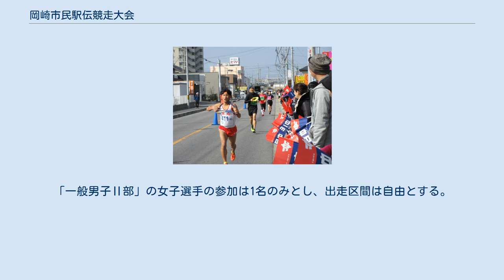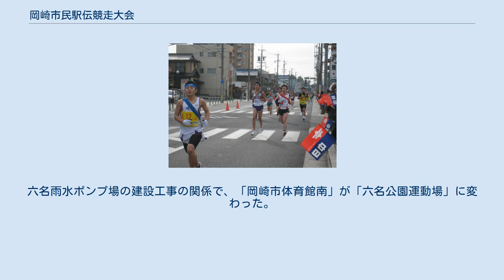岡崎市民駅伝競走大会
岡崎市民駅伝競走大会（おかざきしみんえきでんきょうそうたいかい）は、毎年1月中旬に愛知県岡崎市で開催される駅伝大会。
1950年（昭和25年）から続く同市の伝統行事であり、一般部門のほかに、市内のすべての市立中学校と高校が競い合う学生部門がある。
 1950年（昭和25年）1月、第1回の駅伝大会が開催される。
大会名は「市内一周冬季耐寒駅伝大会」。
当時のコースは、籠田公園前スタート→モダン通り北上→伊賀町→愛知県道39号岡崎足助線南下→国鉄岡崎駅→大平町→洞町→伝馬通り西進→康生北交差点左折→国道1号交差点左折→市役所玄関前ゴールであった。
1951年（昭和26年）1月24日開催の第2回大会から市役所前スタートに変更される。
 1953年（昭和28年）2月15日開催の第4回大会のコースは以下のとおり。
市役所前→岩津町役場→矢作橋東→国鉄岡崎駅→美合駅→市役所前（5区間、27.2キロ）。
 1973年（昭和48年）1月21日開催の第24回大会は完全往復のコース。
愛知県岡崎総合運動場→滝町→大井野町→岩中町→須淵町→茅原沢町→生平町（以下、折り返し）。
 1975年（昭和50年）1月19日開催の第26回大会のコースは以下のとおり。
愛知県岡崎総合運動場→稲熊町→箱柳町→田口町→板田町→岩中町→大井野町→米河内町→滝町→愛知県岡崎総合運動場。
 その後1980年代に現行の約30kmのコースとなる。
起終点は岡崎市体育館のある六名公園運動場。
 六名公園の貯留池設置工事をきっかけとして1993年（平成5年）の第44回大会から起終点が岡崎中央総合公園入り口に変わった。
 「中学校男子の部」「高校男子の部」「一般男子の部」の3部門制がしばらく続いたが、1999年（平成11年）の第50回記念大会から「中学校女子の部」「高校女子の部」が新設された。
2006年（平成18年）には「一般女子の部」が加わった。
高校女子と一般女子のみ起点が異なり、渡町のライフコサージュ岡崎からスタートする。
 2009年（平成21年）1月18日に行われた第60回大会では、開催2日前に岡崎市民会館で有森裕子を招いた記念祭が開かれた。
 2010年（平成22年）の第61回大会では史上2校目となる男女アベック優勝を竜海中学校が達成。
なお、男女ともAチーム、Bチームの中でも優勝し完全優勝。
小境基生監督は矢作中学校指導に続き2校目の男女アベック優勝達成となる。
また、岡崎市とゆかりのまち提携を結んでいる茅ヶ崎市の市役所陸上部がオープン参加した。
 大規模な交通規制をする都合上、運営側は「先頭走者が中継所を通過してから15分遅れたチームについては、各中継所審判役員の裁定で次の走者を出発させる」というルールを設けている。
近年、強豪チームの出場により高速レース化し、繰り上げスタートが100チーム以上となっていたことから、2014年（平成26年）から一般男子を2部制に分けた。
前年40位までに入ったチームと出場選手の持ちタイムが良いチームは従来のコース（29.9キロ）である「一般男子Ⅰ部」とし、そのほかを短縮コース（25.0キロ、渡橋経由）の「一般男子Ⅱ部」とした。
ところが優秀なチームが高順位をねらってⅡ部に参加しているため、繰り上げの基準となる先頭走者は常にⅡ部のチームとなる障害があらわれた。
 2016年（平成28年）1月17日に行われた第67回大会は前年より32チーム増え、311チームが参加した。
 2017年（平成29年）1月15日開催予定の第68回大会は、前日から降り続いた雪のため中止。
大会中止は初めてのこととなった。
「白タスキ」チーム増加の問題を解消するために、同大会から「一般男子Ⅱ部」「高校女子の部」「一般女子の部」のスタート地点は渡橋南堤防道路三叉路に変わった。
中継所も岡崎工業高校前が羽根小学校運動場に変わった。
 2018年（平成30年）1月21日に行われた第69回大会は、324チームが参加。
学生部門の優勝チームは「中学校男子の部」が竜海中学校A、「中学校女子の部」が六ツ美北中学校A、「高校男子の部」が岡崎城西高校・質、「高校女子の部」が光ヶ丘女子高校Aであった。
なお、光ヶ丘女子高等学校の陸上部は2017年12月24日に開催された全国高等学校駅伝競走大会に初出場し11位を記録している。
 2019年（平成31年）1月20日に行われた第70回大会は、過去最多となる331チーム...